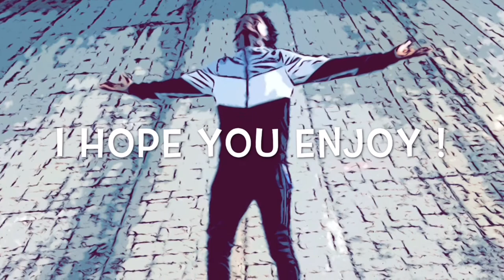“Little Man Knows” | Short Horror Film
This is another short horror film I came up with to give y’all some more of my content. I’m progressively getting better with my work and I want to show y’all. Let me know what you think🔥

Leave a comment on what y’all wanna see next👀

I Love Y’all & Thanks for the Support❤️

Creator of Song: Seamless Music